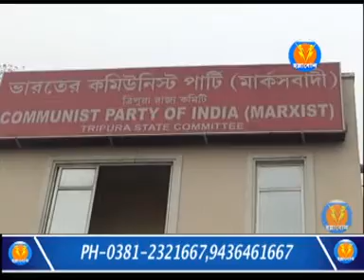সিপিআইএম ত্রিপুরা রাজ্য কমিটির দুই দিনের বৈঠক শুরু